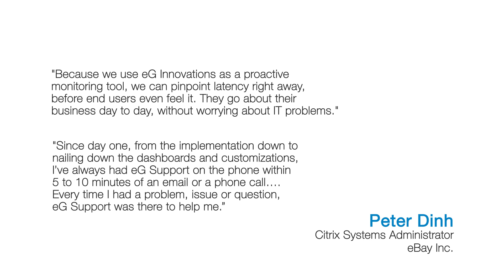eG Enterprise Helps Customer Support Team at eBay Enhance Citrix Performance for 10,000 End-Users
Peter Dinh, Citrix Systems Administrator at eBay Inc., explains how eG Enterprise, an end-to-end IT performance management solution from eG Innovations, helped the customer support team at eBay monitor and resolve Citrix and other IT infrastructure performance problems.   Using eG Enterprise, the eBay team was able to proactively diagnose where latency and slowness were occurring and fix the issue before end-users were affected, prompting calls to the helpdesk.